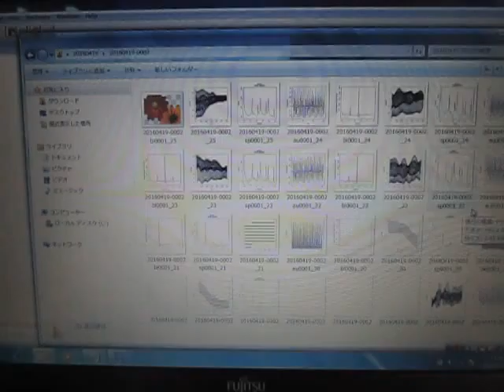音圧データのフィードバック解析による表面検査 （超音波システム研究所 ultrasonic-labo）